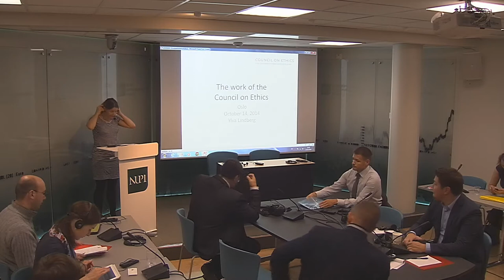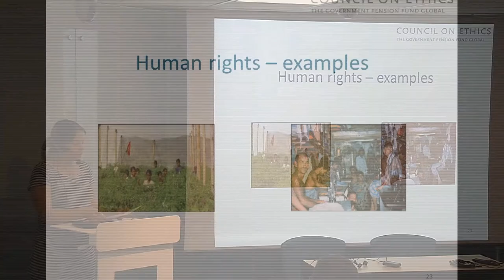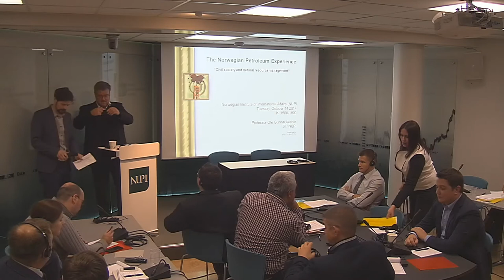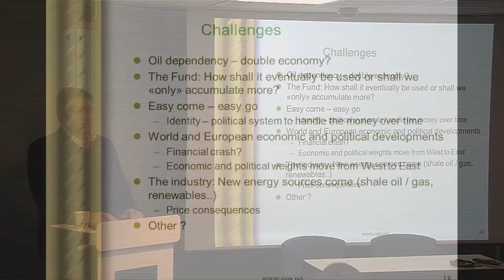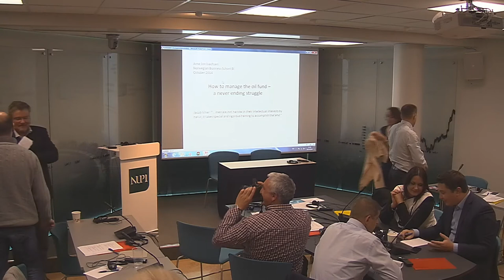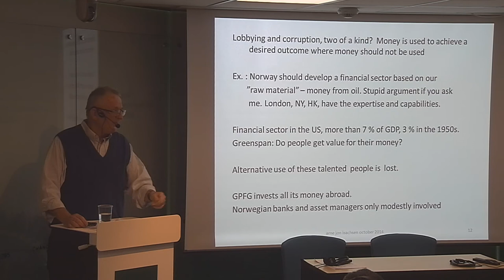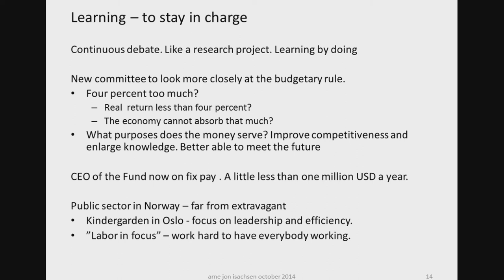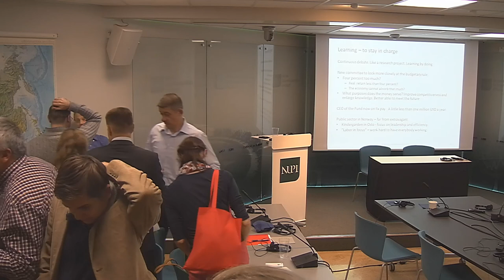Civil society and natural resource management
The work of the council of ethnics
The norwegian petroleum  experience
Tuesday part 2